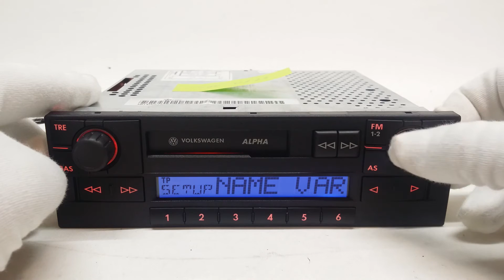VW alpha 5 bvx#2